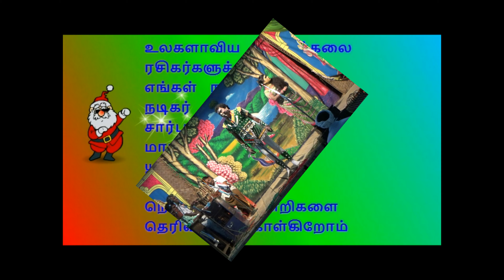(Chettikulam 12) மானாமதுரை, செட்டிகுளம் வள்ளிதிருமணம் நாடகத்தின் நிறைவுப் பகுதி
நிகழ்ச்சி தொடர்புக்கு:
                                         மாயாகுளம் மாதவன்
மானாமதுரை, செட்டிகுளம் வள்ளிதிருமணம் நாடகத்தின் நிறைவுப் பகுதி